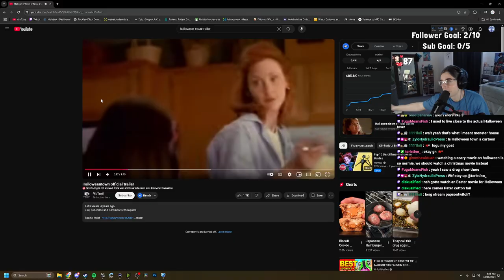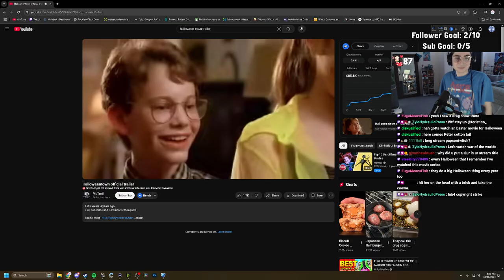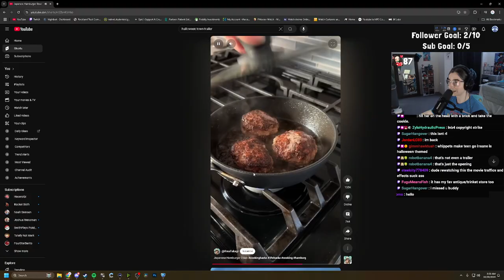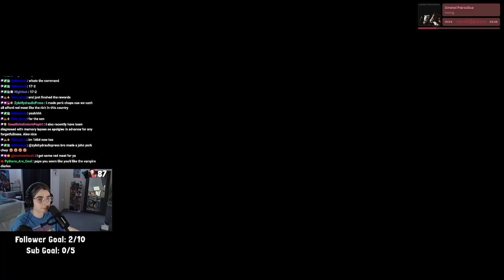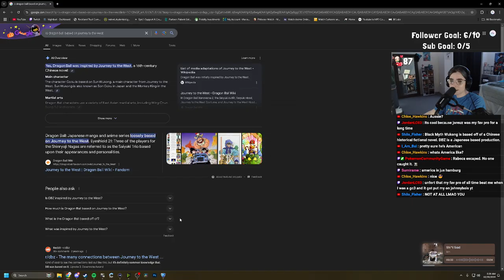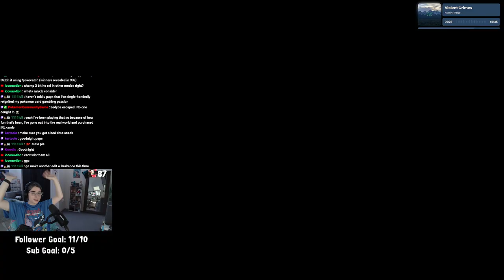👻🎃SPOOKTOBER👻🎃 | night time gaming | October 29th 2024